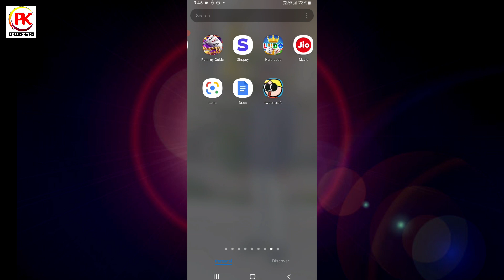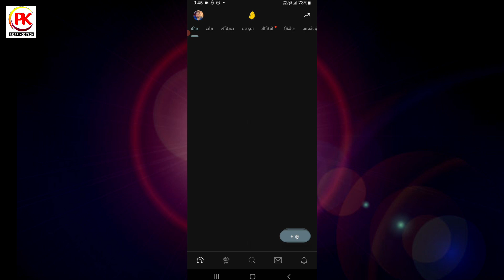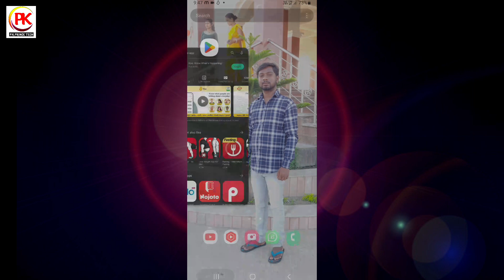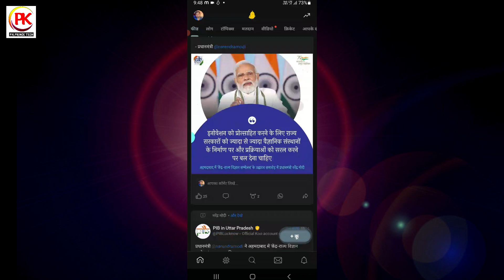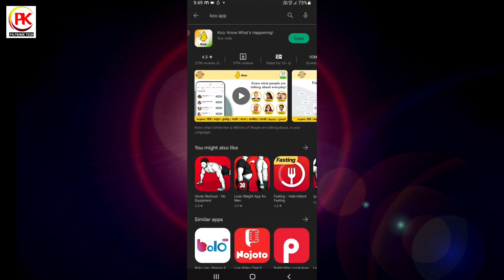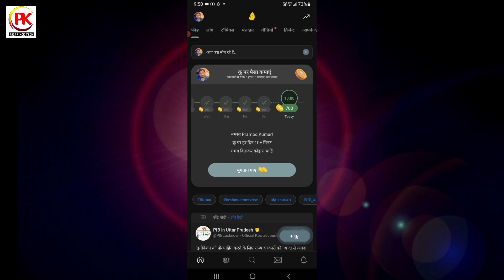Koo App में Time रूक जाता है | Koo App में Time collect नहीं हो रहा है | Koo App Timing Problem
♦ QUERIES SOLVED♦️

Koo App Not Open Problem solved
Koo App Not Working
Koo App Mein Time Ruk Gaya hai solution
Koo App Timing Problem
Koo App Time Not collecting Problem